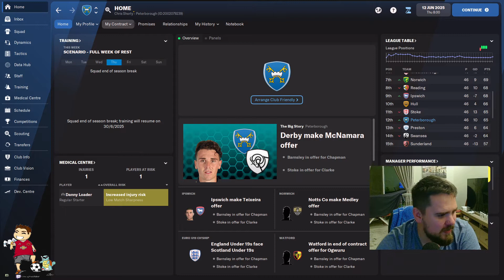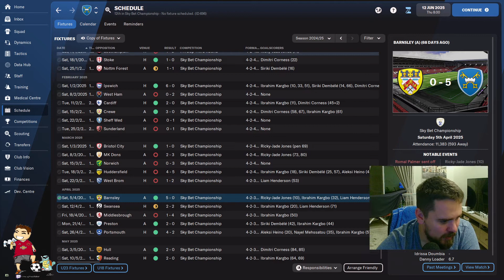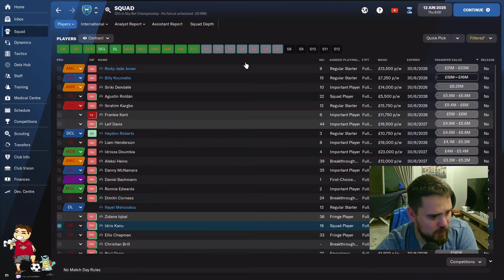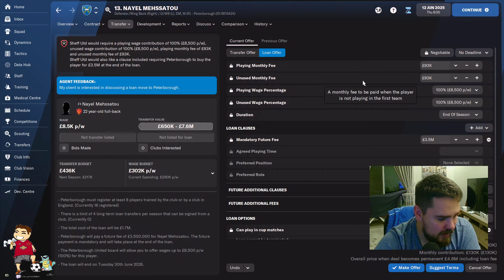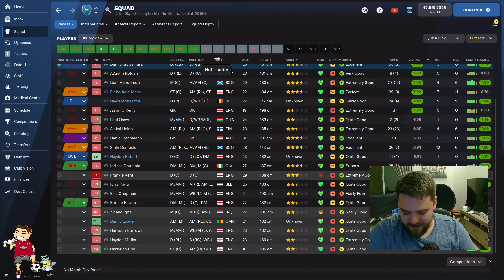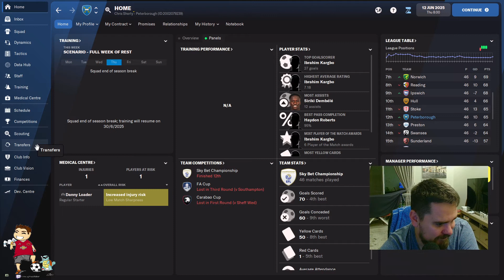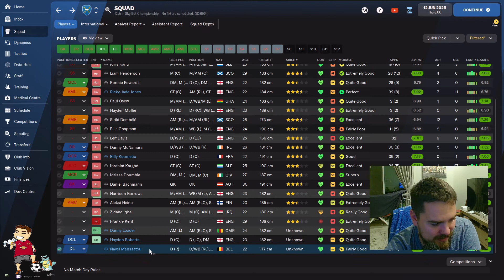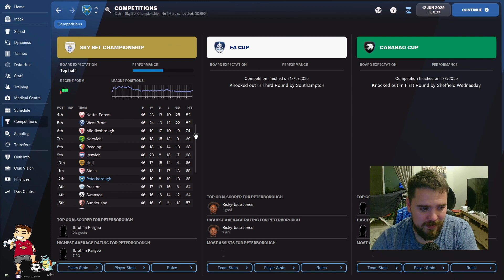UCL Challenge #8 - Season summary! - Football Manager 2022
Welcome to the @PoshFoundation UCL Challenge in which we are trying to win the ultimate European competition in as few seasons as possible, with Peterborough United!